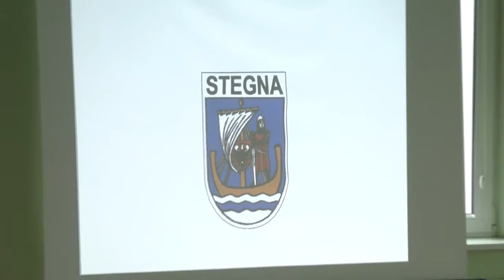XXXVIII SESJA RADY GMINY STEGNA. CZĘŚĆ II - 05.12.2013 część 2